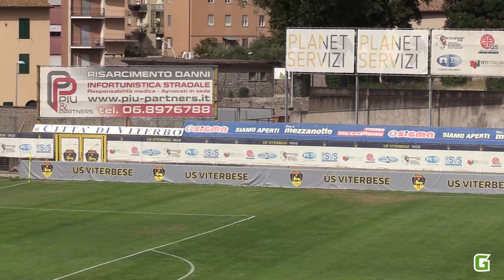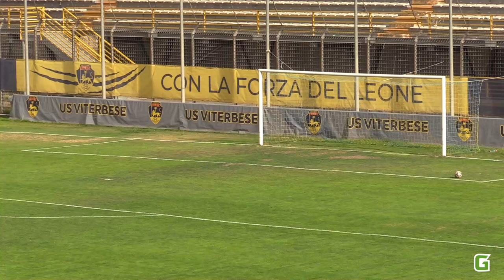Finale Coppa Promozione | Fonte Meravigliosa - Atletico Morena 9-8 dcr | FULL MATCH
La telecronaca integrale della Finale di Coppa Promozione con la vittoria ai calci di rigore del Fonte Meravigliosa a cura di Adriano Berruti con il commento tecnico di Andrea Agrifoglio.
Riprese: Alessandro Grandoni